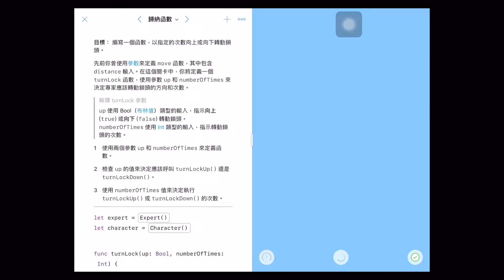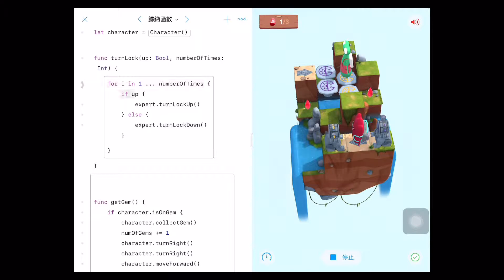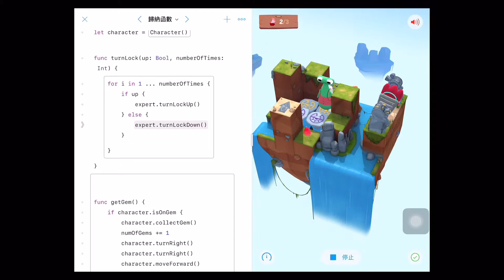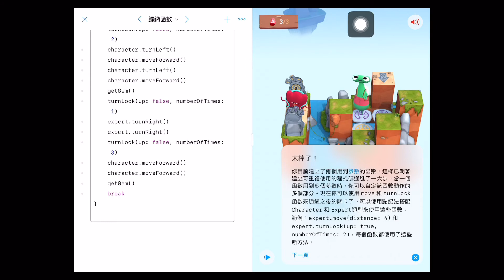[Swift Playgrounds] 學習程式設計2_Stage 4_3_歸納函數